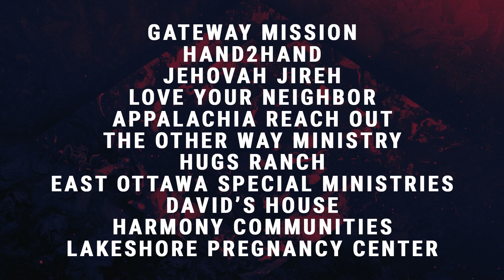June 23, 2024 - Message